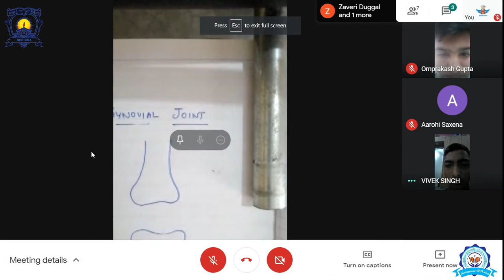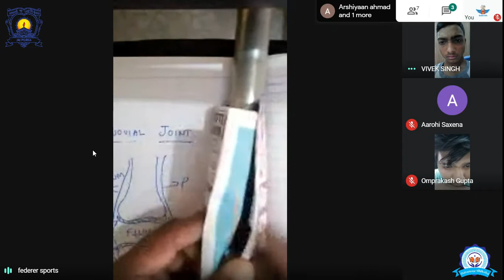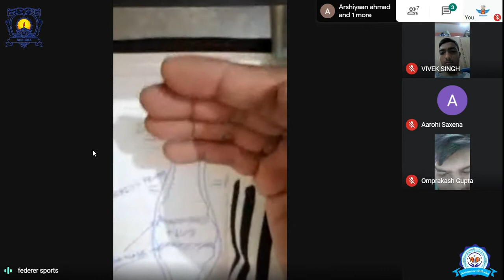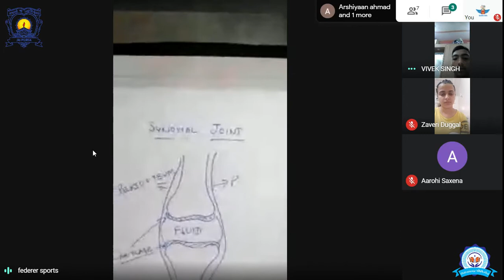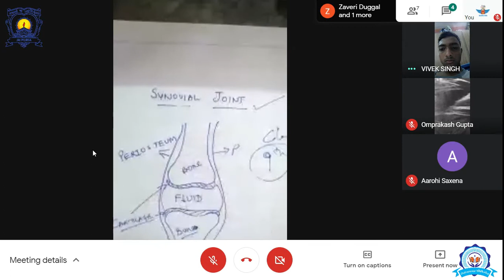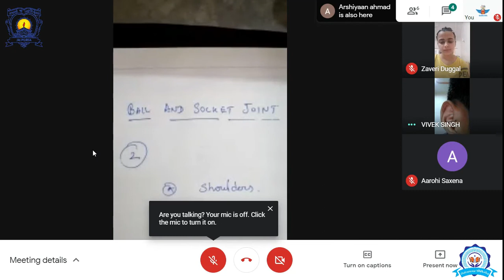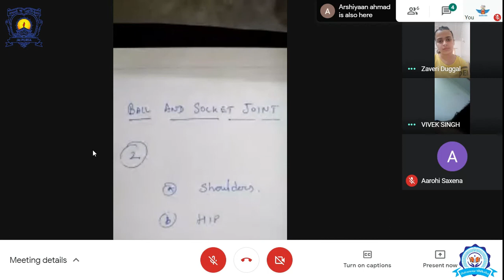Physical Education class conducted with class IX Date: 01-09-2020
Physical Education class conducted with class IX
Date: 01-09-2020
Teachers- Monish Ghosal
SETH ANANDRAM JAIPURIA SCHOOL ALAMBAGH LUCKNOW